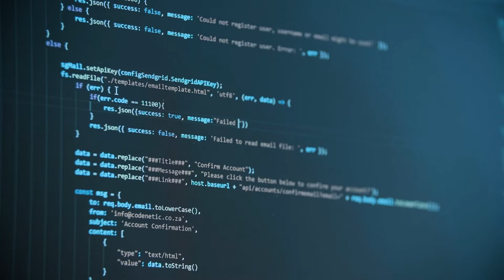Tecnologia de vigilância no Brasil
No Brasil, tanto o setor público quanto o privado estão usando tecnologias de vigilância, citando razões como segurança pública, detecção de fraudes e rastreamento de frequência escolar. Estados das regiões Nordeste e Sudeste, duas das regiões mais populosas do país, têm promovido fortemente o uso de tecnologias de reconhecimento facial como uma medida para aumentar a segurança pública, sem fornecer provas para apoiar essas reivindicações. Os casos mais preocupantes de um ponto de vista de segurança são as tecnologias de vigilância “doadas” por empresas privadas aos governos locais, que então usam o público como população de teste.

Eduarda Costa, pesquisadora do Laboratório de Políticas Públicas e Internet (LAPIN) conta mais sobre os problemas de acesso à informação.